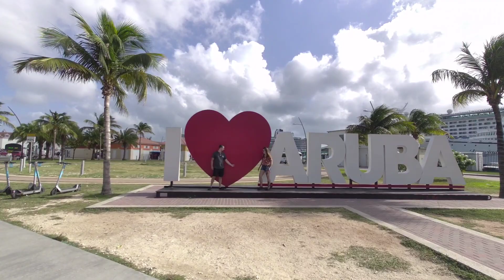Jalan-Jalan Di Aruba , Negara Kecil Milik Kerajaan Belanda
Aruba adalah salah satu dari empat negara yang membentuk Kerajaan Belanda—tiga negara lainnya adalah Belanda, Curaçao, dan Sint Maarten. Jadi ya, Aruba adalah pulau milik Belanda. Tapi, tentu saja, tidak selalu orang Belanda.

adventure
jennifer caruso
carnival horizon
aruba
engineered hardwood floors
night club near me
aldos night club
inflatable night club
fiesta night club
sinq night club
night clubs las vegas
trinity night club
dubai night club
night clubs near me
night club
sgvt
envtuber
sgvtuber
vsinger
vtuber clip
vtuber clips
vtuber stream